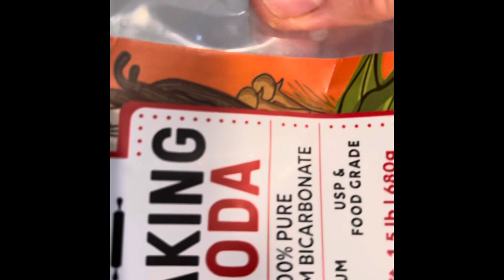Orez cu legume si ananas,snitel din piept de curcan 😇